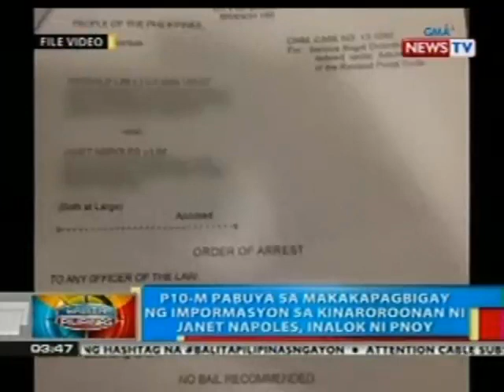BP: P10-M pabuya sa makakapagbigay ng impormasyon sa kinaroroonan ni Janet Napoles, inalok ni PNoy